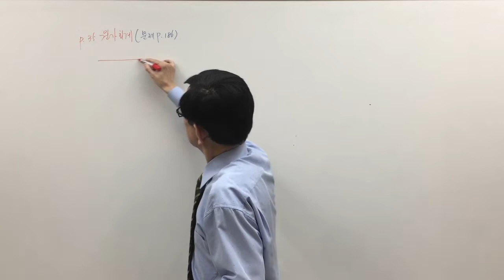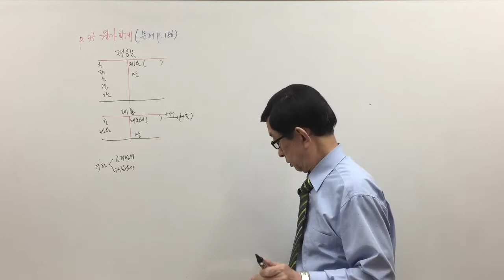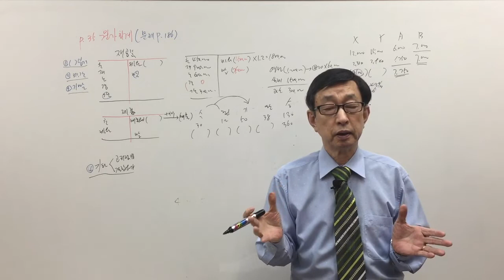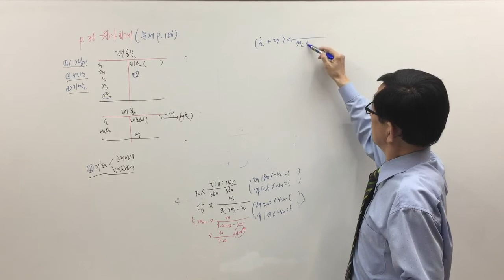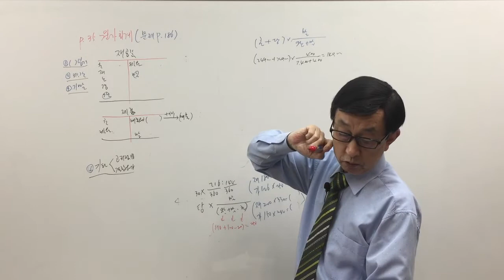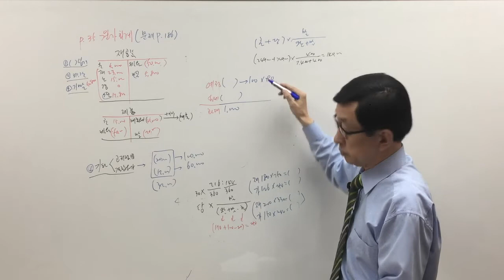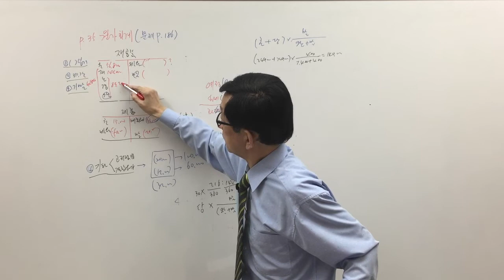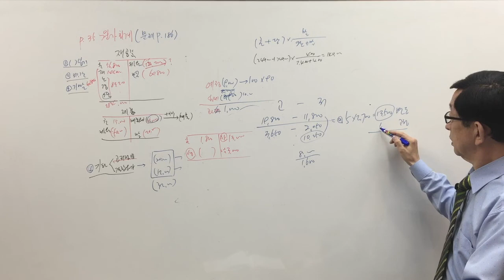[주전무] 2020년 주택관리사 회계원리 기출문제 4-16